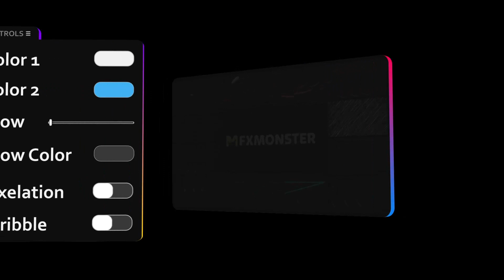Scribble Lines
Enjoy the funny animated template, which includes a unique collection of scribbles! Very easy to use so you can fast improve your projects! Play with effects and combine colors with just a few clicks!